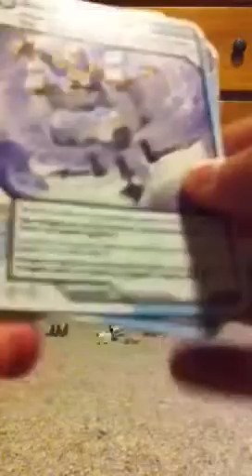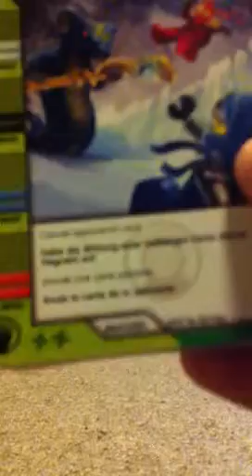Lego King - Ninjago Zane ZX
Was up guys it's Lego King.